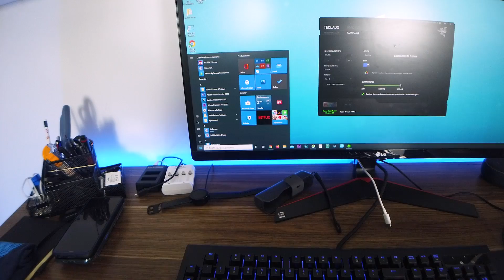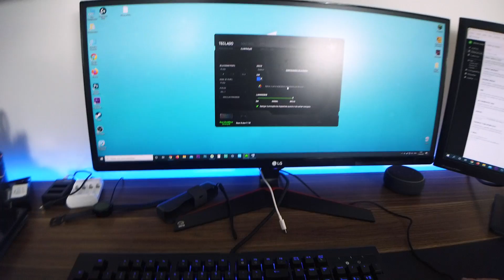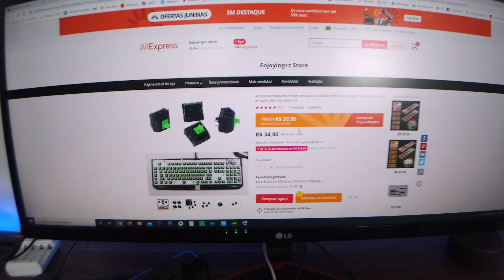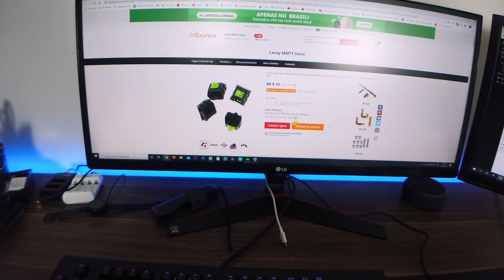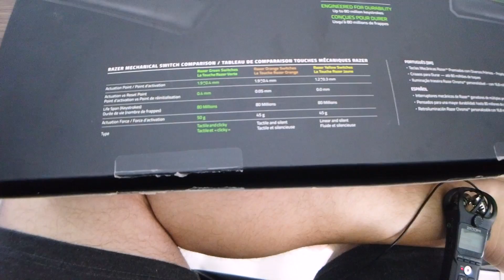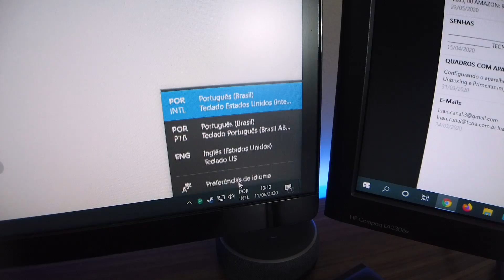MAIS DE 2 ANOS DE USO - RAZER BLACKWIDOW CHROMA V2! TA FUNCIONANDO? DECEPCIONADO!?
⚡ COMPRE SEU RAZER BLACKWIDOW HOJE MESMO!